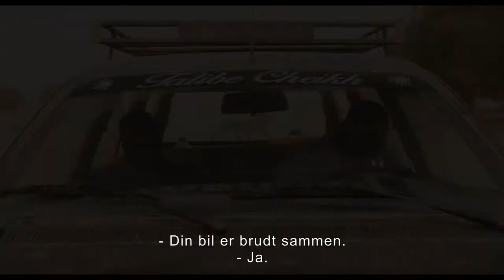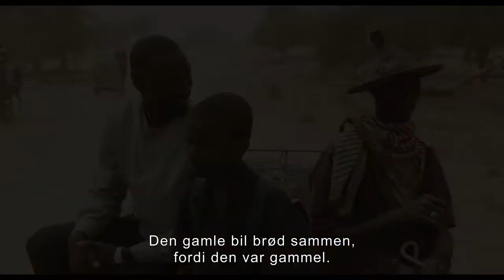Yao - Dansk Biograftrailer - Premiere den 18 07 19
Yao, en ung dreng, der elsker eventyr, stikker af fra sin landsby i det nordlige Senegal for at tage til Dakar og møde sin helt, Seydou Tall. Seydou, der er en berømt fransk skuespiller på besøg i sit hjemland, bliver overvældet af Yaos ildhu og entusiasme, og beslutter sig for at følge ham hjem. Men i Senegal går tingene ikke altid som planlagt og på deres forunderlige og underholdende rejse tilbage til Yaos landsby, indser Seydou, at turen også bringer ham i kontakt med sine egne rødder – på godt og ondt…

Rollen som den franske skuespiller, Seydou Tall spilles af ingen ringere end Omar Sy, der er kendt for sine præstationer i klassikere som bl.a. ”De urørlige”, ”En nuance af blå” og ”Samba”, samt i nyere actionfilm som ”X-Men: Days of Future Past”, ”Jurassic World” og Ron Howards indspilning af Dan Browns ”Inferno”.